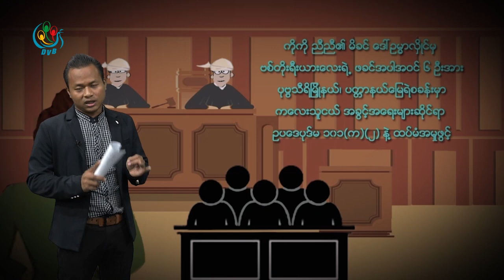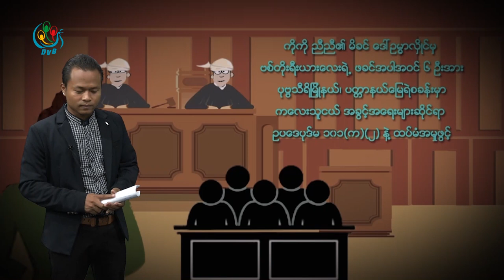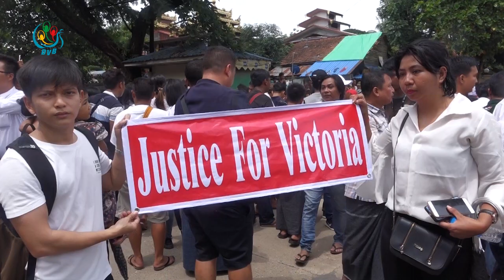DVB - ဗစ္တိုးရီးယားအမႈ ေနာက္ဆုံးအေျခအေန ဘယ္လို ရွိေနမလဲ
လူအများစိတ်ဝင်စားစောင့်ကြည့်နေတဲ့ နေပြည်တော် နေ့ကလေးထိန်းကျောင်းသူလေး ဗစ်တိုးရီးယားအမှု့ ရဲ့ နောက်ဆုံးအခြေအနေတွေက ဘယ်လို ရှိနေလည်း ။ ဒီအမှု့နဲ့ပက်သက်ပီး ဘယ်သူတွေ ထိခိုက်နှစ်နာမှု့တွေ ရှိနေလည်း ဆိုတာကို ကိုအာကာက စုစည်းတင်ဆက်ပေးထားပါတယ်။
DVB TV -